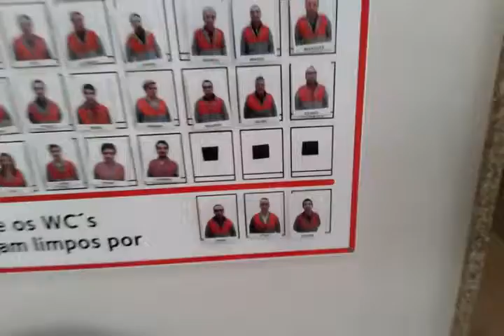Limpeza do WC em equipa